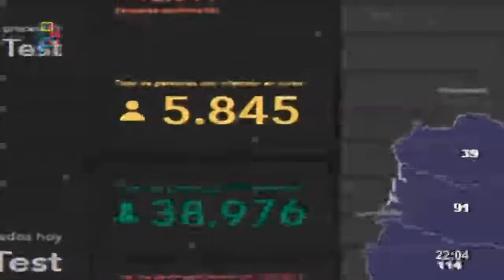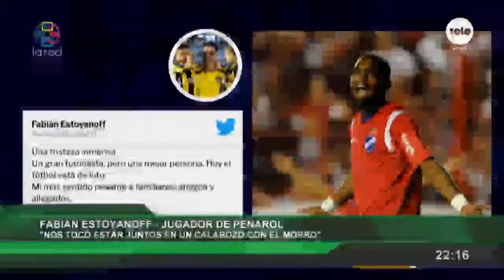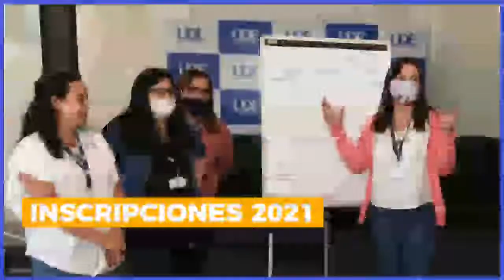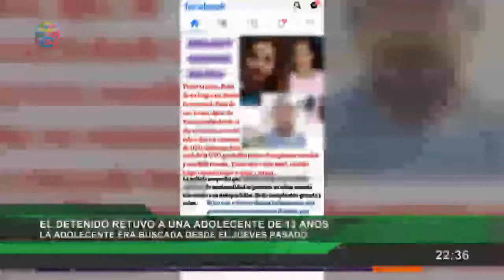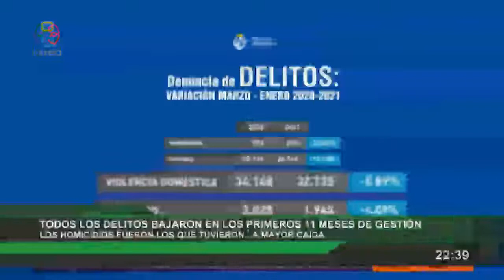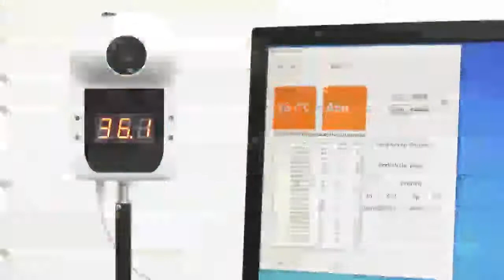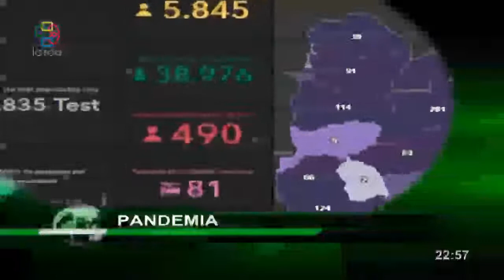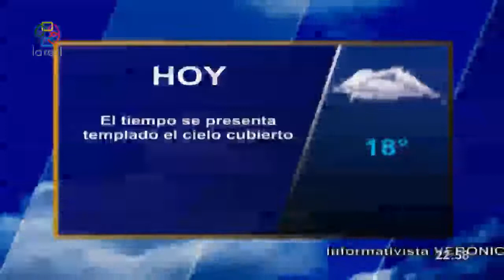Red Informativa Domingo 8 2 2021